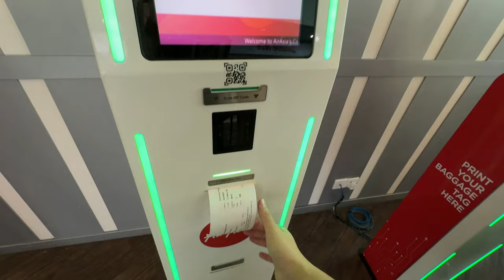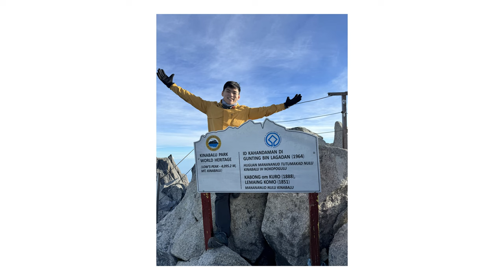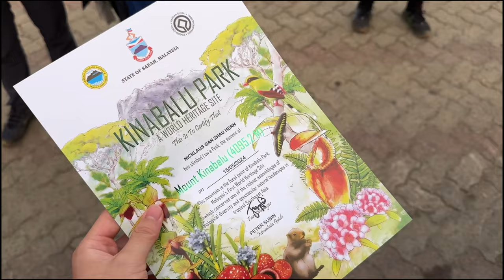Conquering Mount Kinabalu! | Vlogging to the highest mountain in Malaysia (4,095m)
Nicklaus Gan Vlogs #16

Join me and the KKB430 (Kota Kinabalu before 30 😉) team on a 3-day, 2-night adventure as we conquer Malaysia's highest peak, Mount Kinabalu! 🏔️

If you're planning your own trip, this video offers a glimpse into our journey and what you can expect.

We were blessed with incredible weather, and I hope the same for your expedition! 🤞

TRANSPARENCY TIME! 🔦